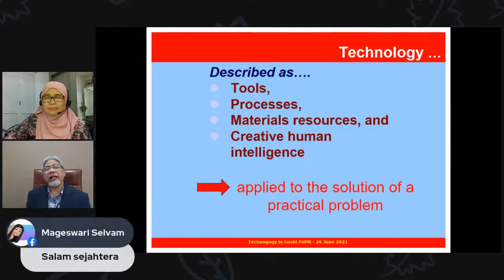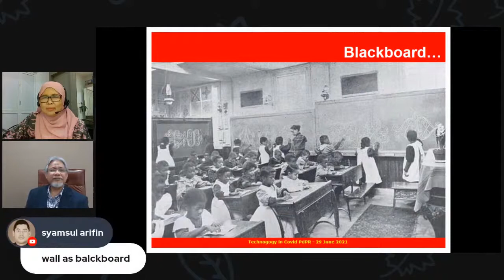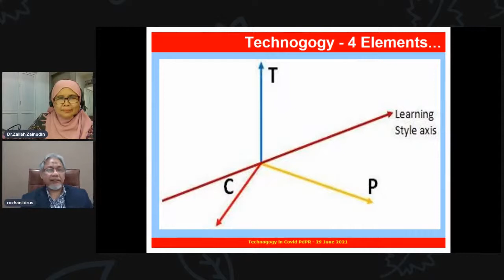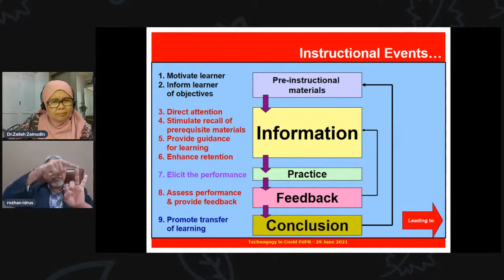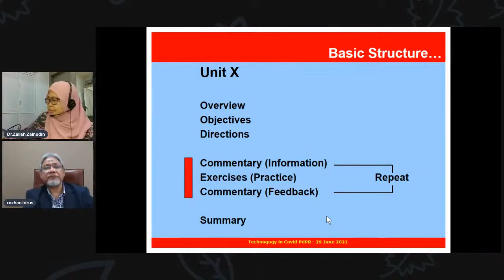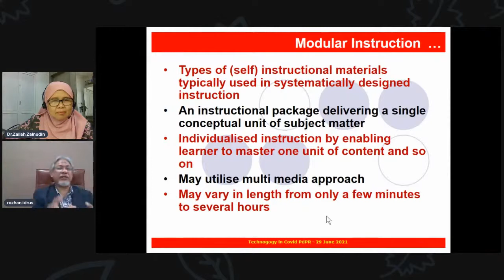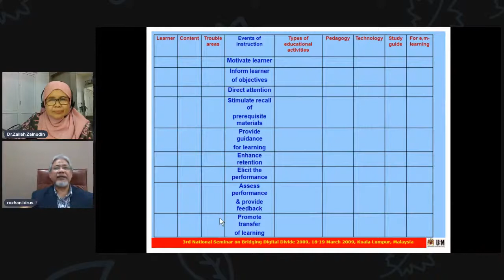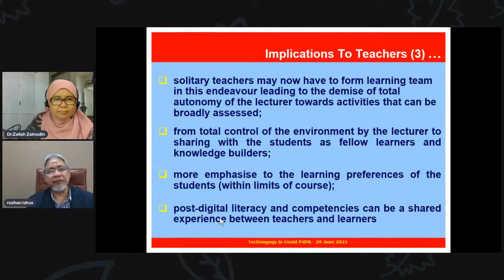DrZailahLIVE Technogogy with Prof Rozhan M Idrus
Technogogy